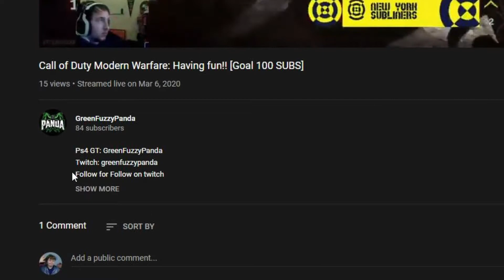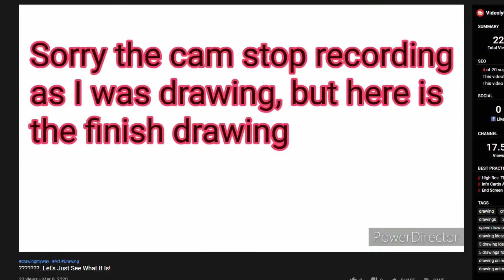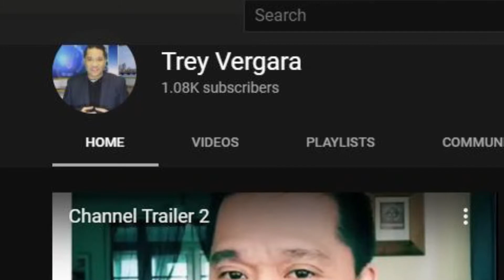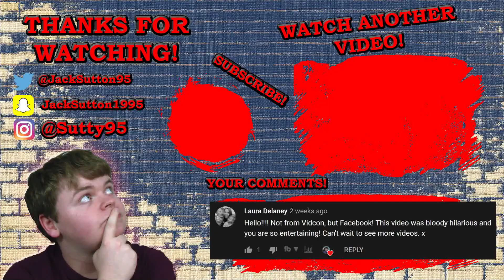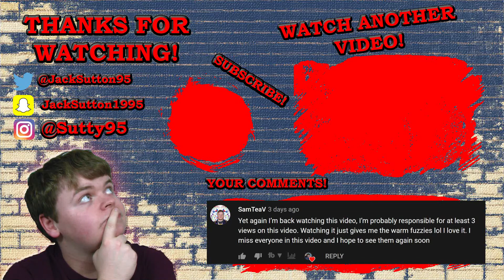ROASTING YOUTUBE SPAMMERS!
Ever get people in your DMs, inboxes or comments just begging for attention on their channels? Its the worst. So I'm giving them that attention, in the form of a good ol' roasting. This is the worst of youtube spammers!